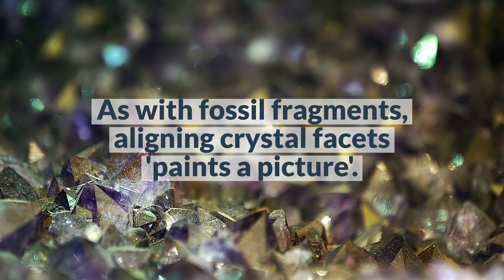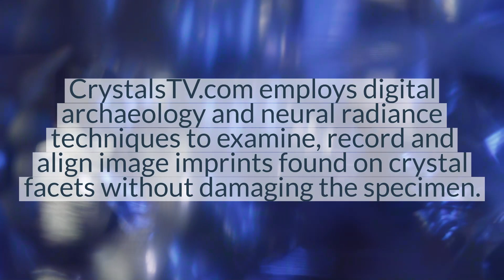Crystalien Stones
CRYSTALIEN STONES: A STRONGER SIGNAL

Los Angeles, CA – The search for evidence of extraterrestrial life has long been a topic of fascination and speculation. While scientific efforts to spy on advanced alien signals have understandably yielded no results, the premise of advanced sentient aliens presenting evidence of existence to an emerging civilization appears to have yielded some positive results with the discovery of Crystalien Stones.

Just as prehistoric man left images in caves communicating their existence beyond their time, sentient aliens may share a universal cave drawing period in their histories. Cave drawings to stone carvings and crystal imprints are likely the visual communication commons among sentient planetary beings. Crystalien Stone ‘picture puzzles’ hiding in plain sight are a logical, universal, visual contact vector.

Like cave drawings, Crystalien Stone images appear to be basic first-step visual communications that simply say 'We are here. You are not alone'. By contrast, the mainstream GOTCHA! technological ET signal search and spy-on model may actually signal humans are not ready for direct (civil) contact.

The legacy of contact is etched in stone. As we continue to explore the universe, it is important to approach the search for extraterrestrial life with an open mind and consider all avenues for contact. Discovered in 2005, by Claude Rallins. Crystalien Stones is going public in 2023, after years of study.

The implications of Crystalien Stones are vast and exciting. Further research and investigation will continue to expand awareness on this fascinating topic. As contact efforts continue to evolve, the discovery of Crystalien Stones certainly adds a new layer to our understanding of the universe.

CrystalsTV.com

Founded in 2012, by Claude Rallins, CrystalsTV.com attempts to showcase every facet of crystals.